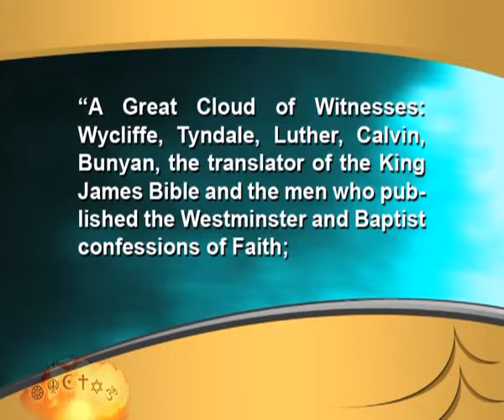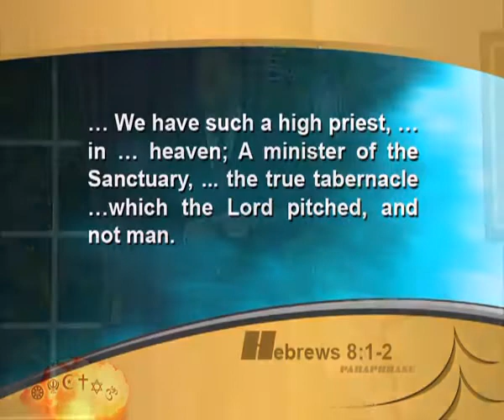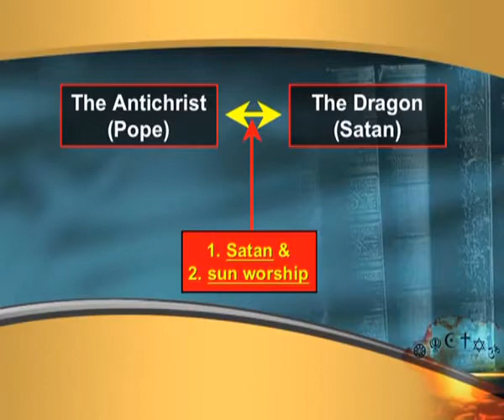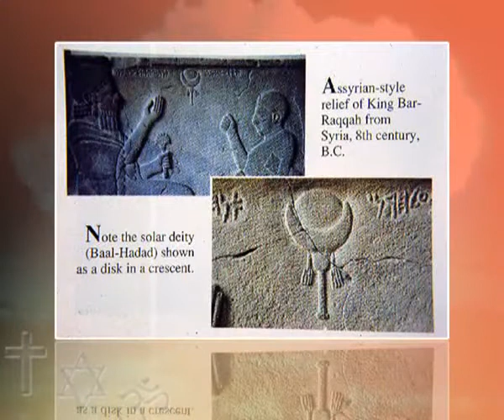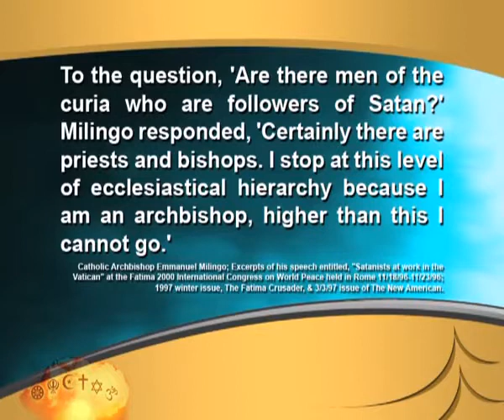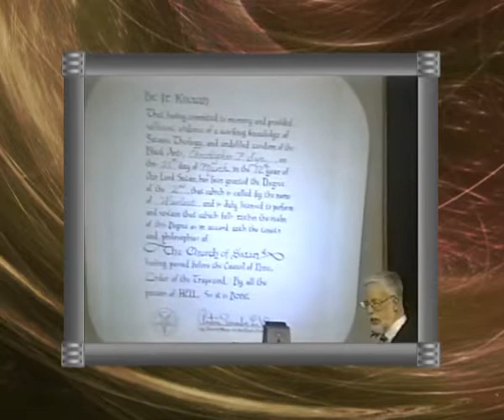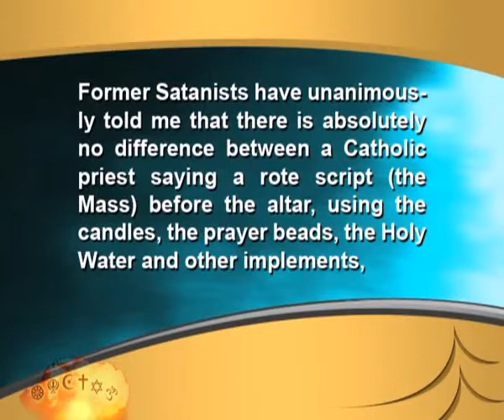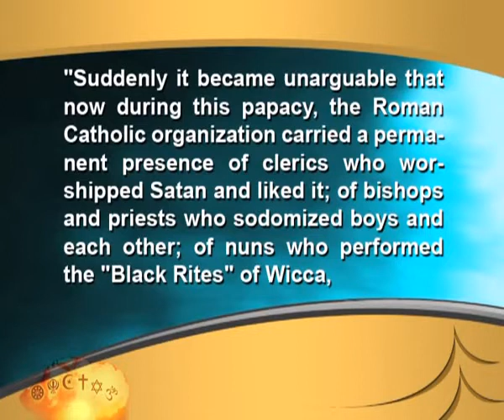6 The Seat of the Dragon Part 1 Mark Woodman